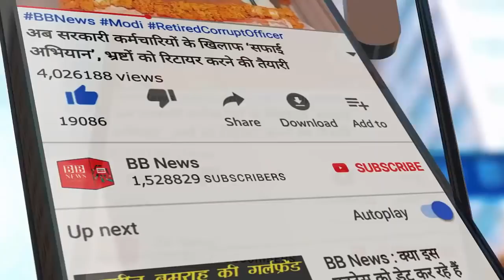BB News : गूड न्यूज: सऊदी अरब का नागरिक बनना है, तो देने होंगे इतने रुपये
Saudi Arabia में मिलेगी अपको नागरिकता !

Saudi Arabia has introduced a new special residency scheme to attract rich people who are wealthy and not those living in Saudi, trying to raise their non-oil revenue.

सऊदी अरब ने अपना नॉन-ऑयल रेवेन्यू बढ़ाने की कोशिश में अमीर अप्रवासियों यानी वो लोग जो अमीर है और सऊदी के रहने वाले नहीं है उन लोगो को आकर्षित करने के लिए सऊदी अरब ने नई स्पेशल रेजीडेंसी स्कीम निकाली है

BB NEWS!!